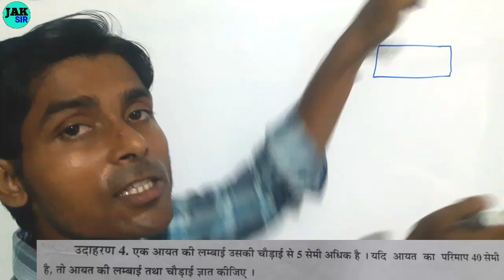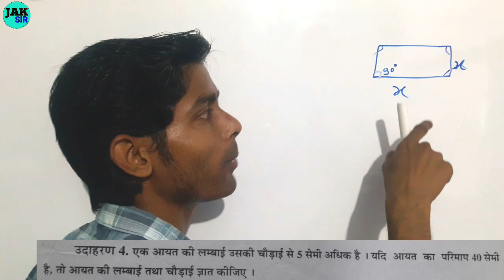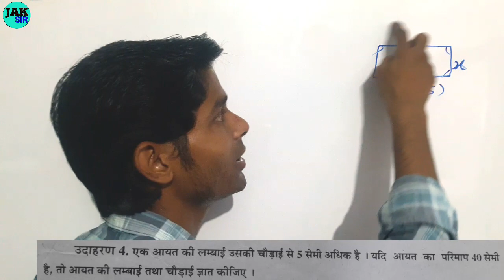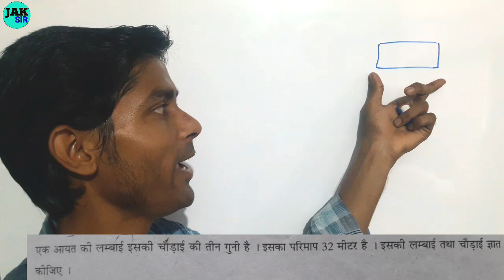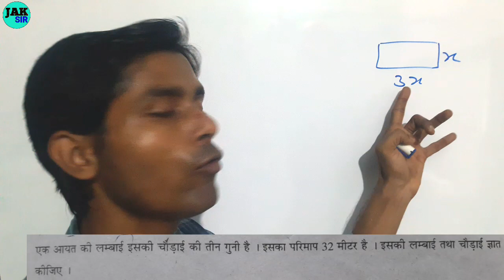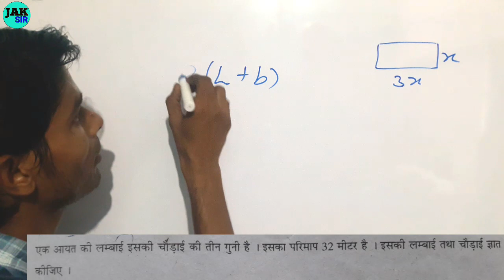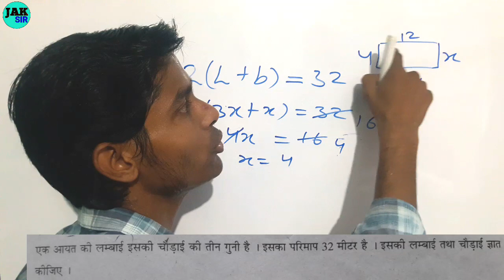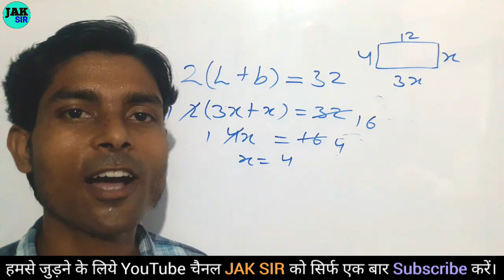Bijganit math | Bijganit ke sawal | x wale sawal | math for bank exam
Bijganit math | Bijganit ke sawal | x wale sawal | math for bank exam | ssc chsl | ssc cgl | upsc | railway